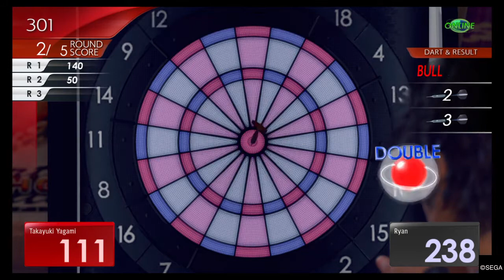Judgment - Ryan Acosta's Friendship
Walking South of Senryo Avenue, you can find this odd fellow climbing a wall, this fervent adept of the Ninja arts will introduce himself as Ryan Acosta before leaving. Go play darts at Club SEGA in Theater Square and he'll come to challenge you to a match, win and he'll leave again, you won't have to go far this time, just exit Club SEGA to be thrust into a fight, and then a duel against the Ninja himself! Winning this will earn you his eternal loyalty, and he'll sometimes help you in random fights!